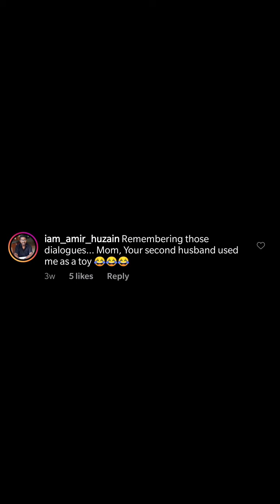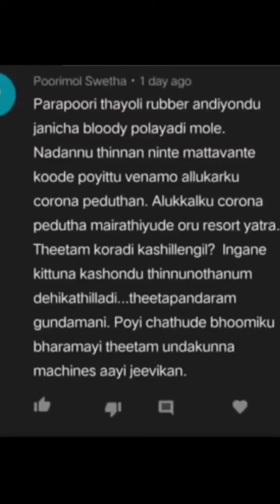Internet Abusing is injurious to mind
Vc TechTravelfood